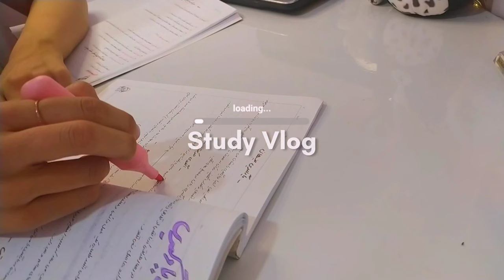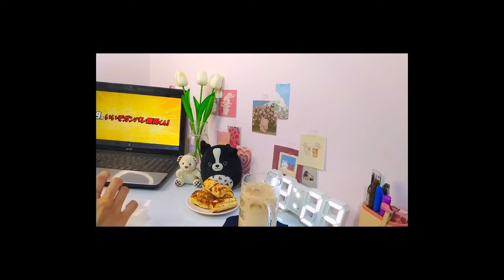STUDY VLOG 🍰📝 studying,lots of coffee , anime , note taking, productive day with me, aesthetic vlog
STUDY VLOG 💫 studying , coffee , anime , mochi, note taking, productive, what I eat

Hello 🍓
I hope you like the new video